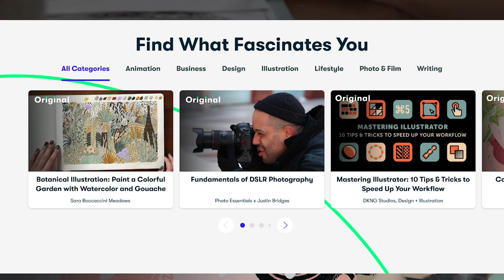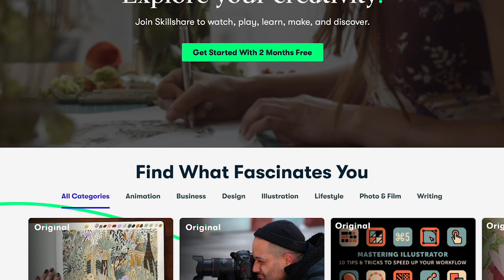YSL UNBOXING *NEW LUXURY BAG* | COLLEGE vs. LOULOU?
ITEMS MENTIONED:
PRADA RE EDITION -
YSL LOU LOU // this is saying £1504 and it is my exact bag!
YSL COLLEGE